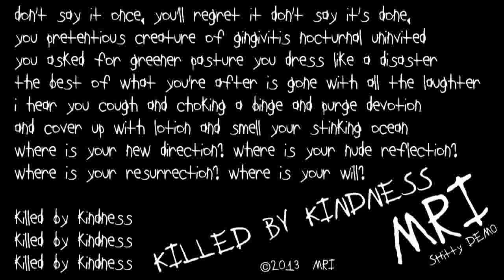KIlled By Kindness - MRI [live demo]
shitty live studio demo. power trio. raw & sloppy/grungy. MORE COWBELL (select 720p HD for best audio)

Daren Thomas Turner: guitar, vocals
Rob Wilson: drums, cowbell
Daniel Denial: bass

KILLED BY KINDNESS
don't say it once, you'll regret it
don't say it's done, you pretentious
creature of gingivitis
nocturnal uninvited
you asked for greener pasture
you dress like a disaster
the best of what you're after
is gone with all the laughter
i hear you cough and choking
a binge and purge devotion
and cover up with lotion
and smell your stinking ocean
where is your new direction?
where is your nude reflection?
where is your resurrection?
where is your will?
oh
killed by kindness
killed by kindness
killed by kindness